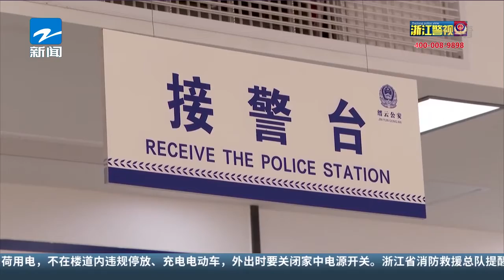专挑玻璃门U型锁下手 这伙盗贼还是栽了